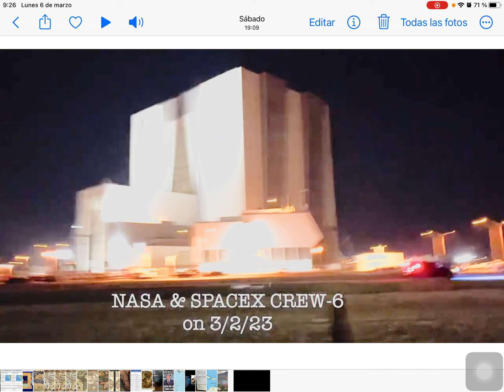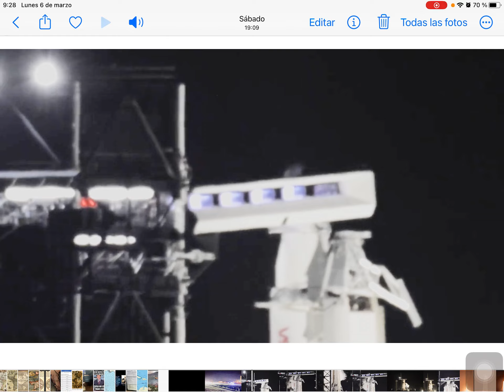La NASA y las estrellas.